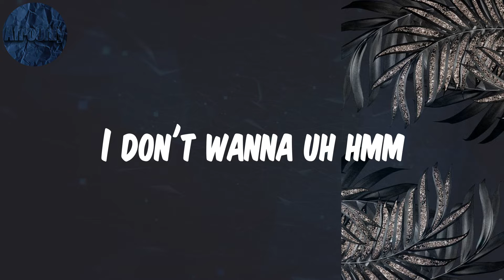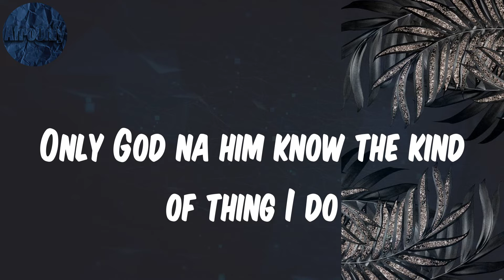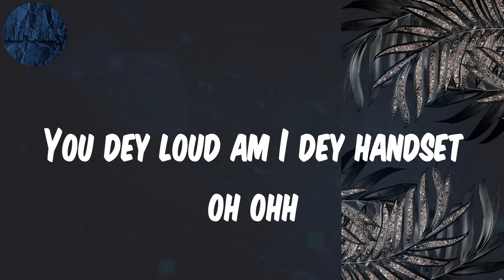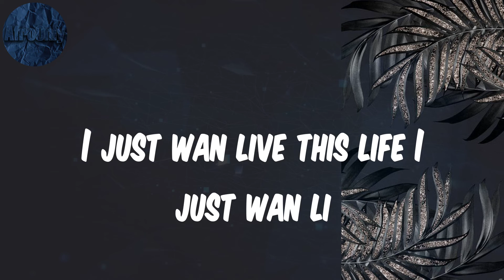Godly - (Lyrics) Omah lay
Nna nna nna nna na, Nna nna nna nna na ah ahh, Men I thank God I Godly gon gon gon, Make I fit cool my mind, A little Henny and ice